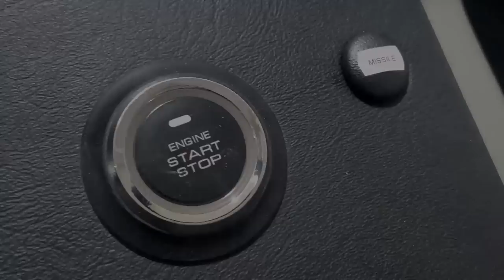Interior Complete - Missile & Eject buttons, DIY Glove Box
How hard can finishing the interior be?   You tell me!

0:00 - Intro
0:17 – Finishing Odds & Ends
1:24 – Completing the Rear Access Panel
3:00 – Sound Deadening & Carpet
4:01 – Fixing Seams
4:44 – Mocking Up Glove Box
7:29 – Fabricating the Glove Box
11:49 – Final Assembly & Glamour Shots